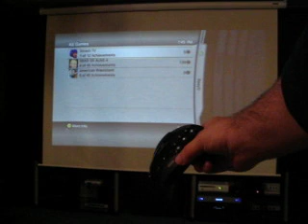Saturn to 360 Proof of Concept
The Fourth Test of my Saturn to Xbox 360 controller converter circuit, proof of concept